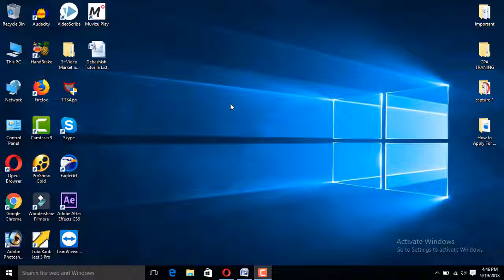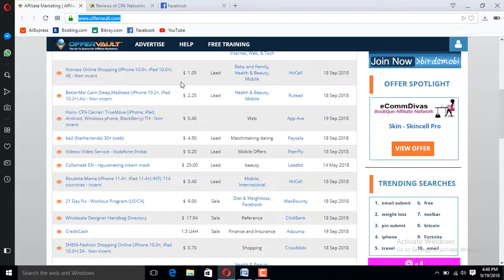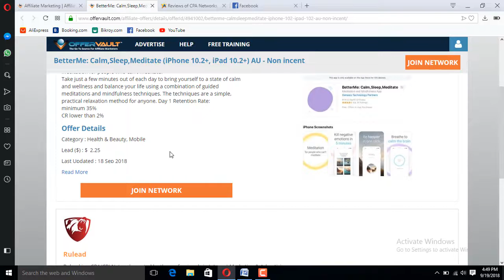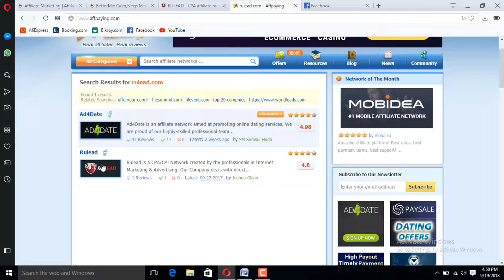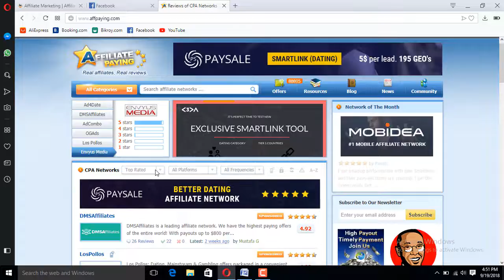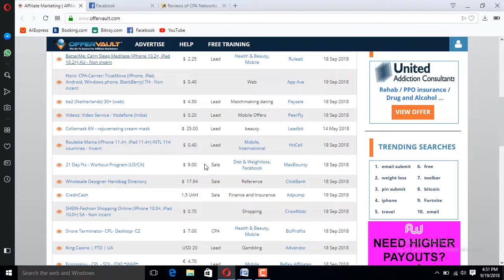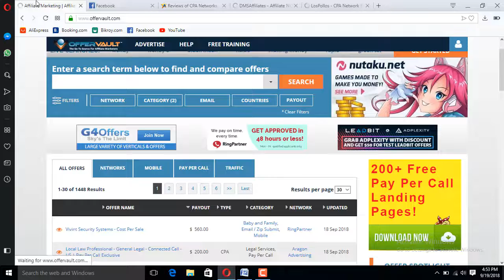How to Select CPA Offer - how to select cpa offers and build money making landing pages (Part-2)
How to Select CPA Offer - cpa marketing bangla 2 : how to select cpa offer and market analysis | offer research.
how to select cpa offers and build money making landing pages.

how to select good cpa offer | [step-10] how to select offers on cpa network. how to promote cpa offers from adworkmedia in pinterest.

🔥[maxbounty training 2018] how to pick a cpa offer 🔥the pain of things..
by the end of this video you will learn how to chose good cpa offers and how to distinguish the good ones from the ones that are less likely to convert...

incoming search terms: cpa marketing  what is cpa marketing  how to promote cpa offer.

cpa marketing bangla 2 : how to select cpa offer and market analysis | offer research..
how to promote cpa offers from adworkmedia in pinterest..

how to select good cpa offer.